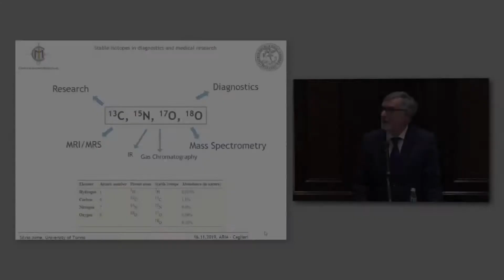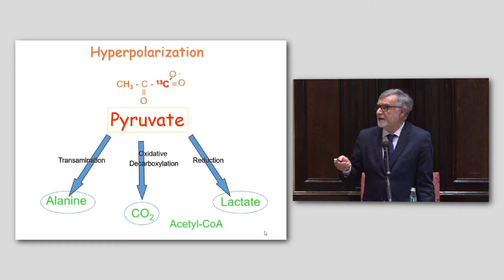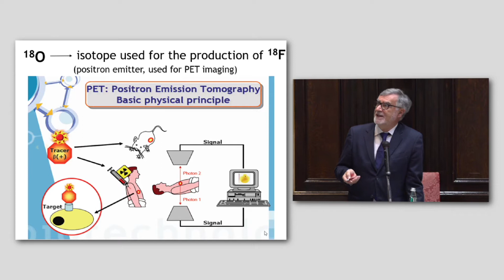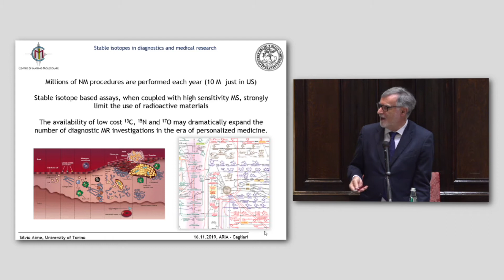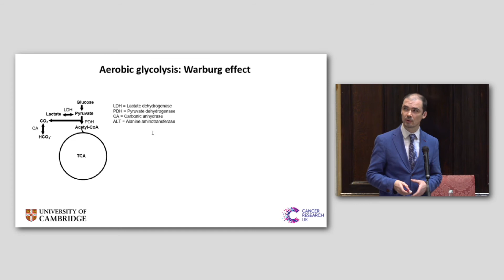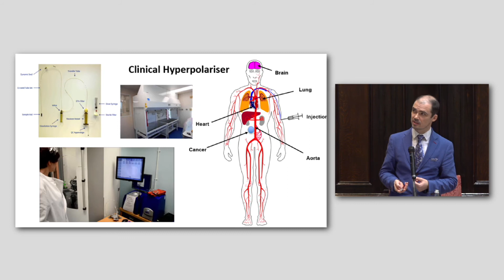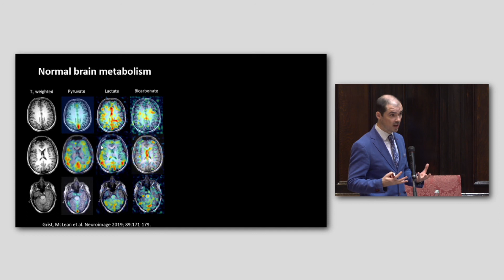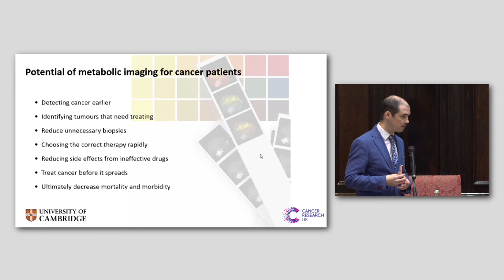Progetto Aria - The Role of Stable Isotopes in Advanced Medical Diagnostics and Pro-teomics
Interventi:

0:31 Silvio Aime
(Professore, Università degli Studi di Torino)

“THE USE OF STABLE ISOTOPES FOR RESEARCH AND MEDICAL DIAGNOSTICS”

15:21 Ferdia Gallagher
(CRUK Senior Cancer Research Fellow, Cambridge University)

“THE CLINICAL HYPERPOLARISED CARBON-13 MRI PROGRAMME IN CAMBRIDGE AS A NON-INVASIVE CANCER PROBE”